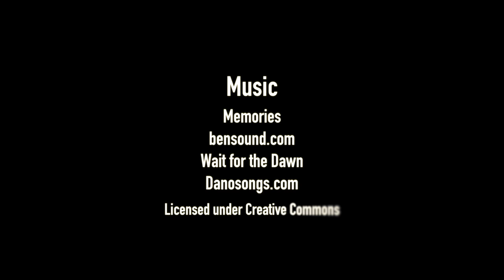Cities Beneath the Sea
This film was made by Maui students ages 12-18 in our Huliau Environmental Filmmaking Club during the 2016-17 school year. Featuring interviews with local marine experts, this documentary details the rise in coral bleaching in recent years, what this means for local marine ecosystems, and the outlook for coral reefs in Hawaiʻi and globally in a rapidly changing climate. By Sean Fleetham, Seana Lanias and Kaimana Idica